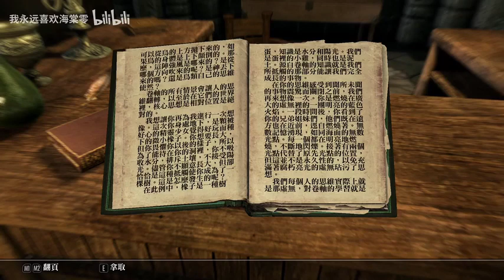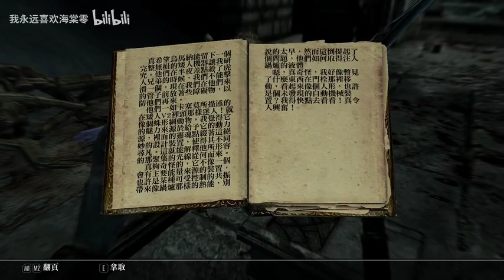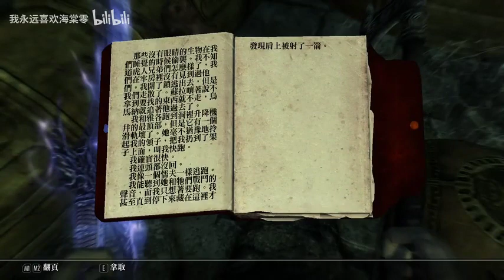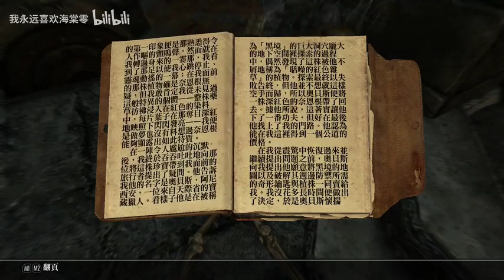《一念永恒》有声小说311-320